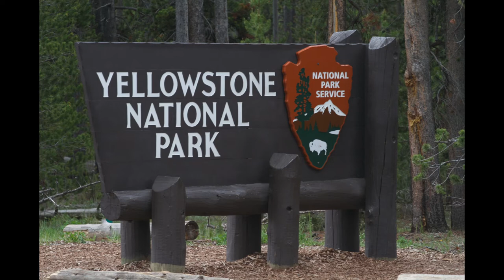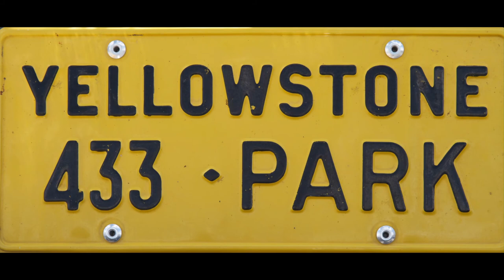Yellowstone National Park 2013 final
Bezoek aan Yellowstone National Park, juni 2013.